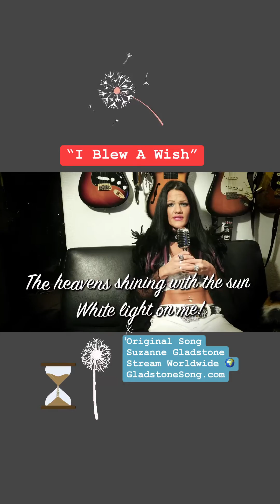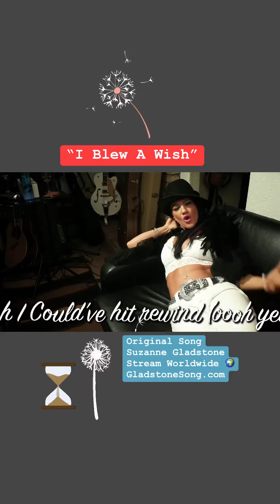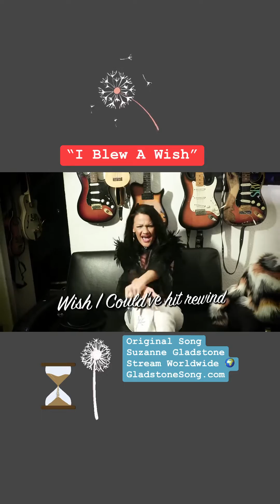“I Blew A Wish” Original Song With Lyrics by Suzanne Gladstone (GladstoneSong.com)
Suzanne Gladstone - “I Blew A Wish” Original Song With Lyrics 🦋Streaming Worldwide!